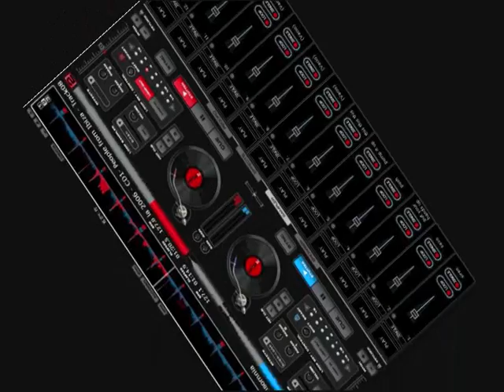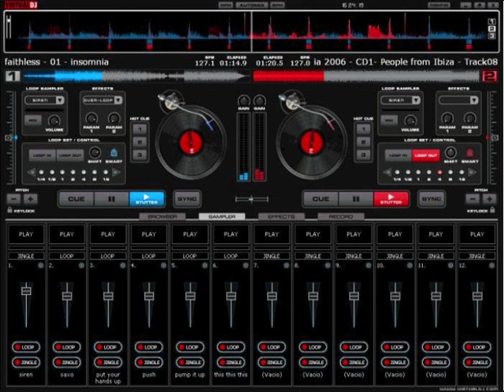Mix 80s ingles 1